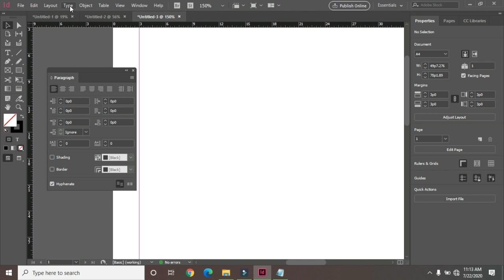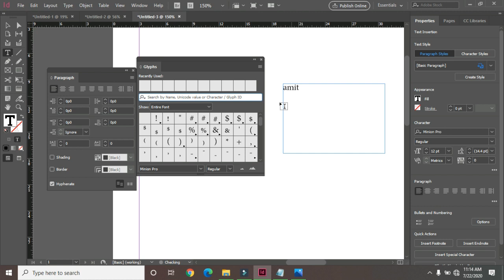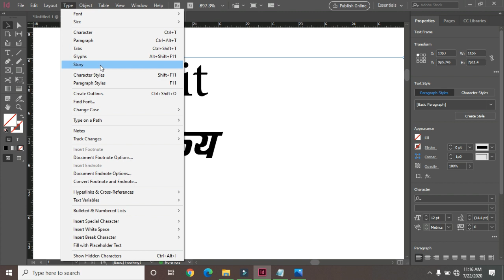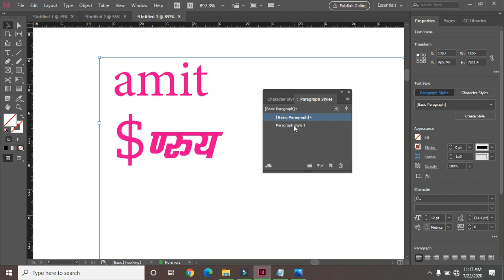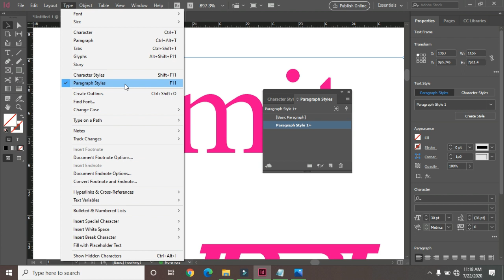InDesign Tutorial Series in Hindi Part 24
Part-2, Type Menu Bar & Paragraph Styles.

1) Advance Diploma In Tally
2) Diploma & Computer Application ( DCA )
3) Diploma In Website  Designing & Development
4) Advance Diploma in AutoCAD
5) Diploma in Digital Movie Editing
6) Diploma in Graphic & Multimedia Animation
7) Diploma in Graphic & Digital Movie Editing
8) Diploma in Multimedia & Animation

1) DTP
2) Fashion Design
3) 2D Animation
4) Video Editing
5) Graphic Designing
6) Course on Computer Concepts (CCC)
7) Tally.ERP9 Basic
8) Account Expert & Tally.ERP9
9) Computerized Accountancy & Tally ERP
10) Graphic for Web Page Designing
11) Advance Web Technology -PHP & SQL
12) Web Development
13) Advance Excel
14) Digital Marketing
15) Advance AutoCAD
16) 3D Studio Max
17) V-Ray
18) Digital Movie Editing & After Effect
19) Multimedia Animation
20) VFX
21) Advance Networking
22) Computer Hardware (Card Level) & Networking
23) CCTV Installation & Repair
24) Professional English Speaking
25) Photoshop, After Effect, etc...